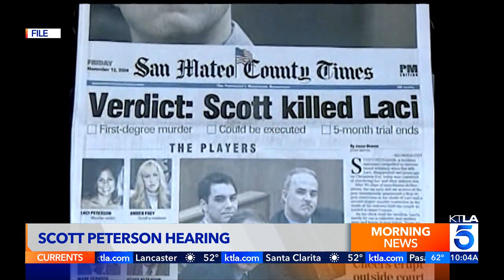KTLA DT 04162024 0958